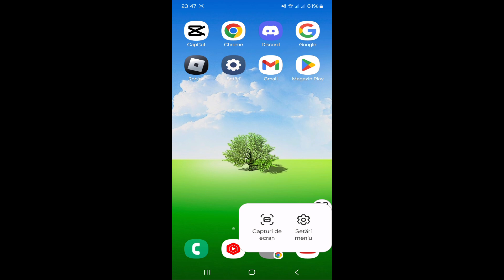Cum să resetați din fabrică telefonul Samsung | samsung mobil ko resetare kaise kare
Cum să resetați din fabrică telefonul Samsung |  samsung mobil ko resetare kaise kare |  hard resetare telefon samsung

 Îți voi arăta cum să resetați telefonul Samsung la setările din fabrică.  Urmăriți acest videoclip și aflați cum să resetați telefonul Samsung la setările din fabrică.

 Cum să resetați telefonul Samsung.
 Vă rugăm să urmați toate instrucțiunile de pe ecran.